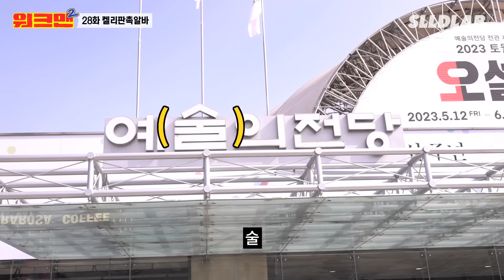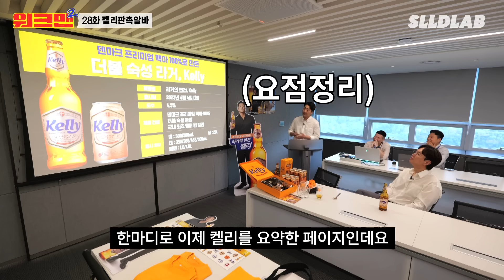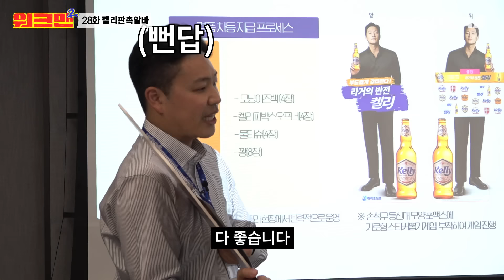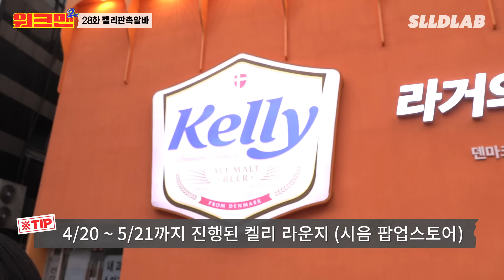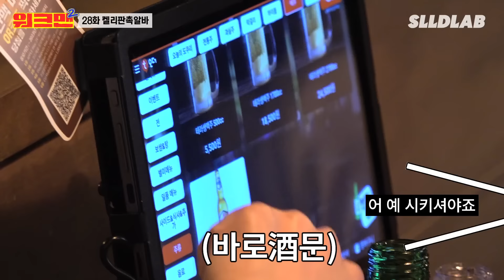[EN] 제작진 먼저 퇴근해, 나는 술 마시다 갈라니까…🍺 | 맥주 판촉 알바 | 켈리 | 워크맨2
*지나친 음주는 뇌졸중, 기억력 손상이나 치매를 유발합니다. 임신중 음주는 기형아 출생 위험을 높입니다.*

성규가,, 요즘 핫하다는,,
덴마크 프리미엄 맥아 100%로 맹근 더블 숙성라거,,,
라거의 반전 ‘켈리 Kelly’ 맥주 판촉 알바를 했다,,

벌써 워크맨에 두번째 출연해주신,,
손석구씨가 모델이라,,,~
내심 반가운거 있제,,ㅎㅎ,,~

손석구씨 다음에,,, 기회되믄,,
알바뛰러도 한번 나와주믄 고맙겄어,,ㅎㅎ,,~

껄껄,,, 이번주도 고생했으니,,,
불금에 맥주 한잔 끝내주게,, 마시고,,,
모두 행복해라 잡것덜~,,♥